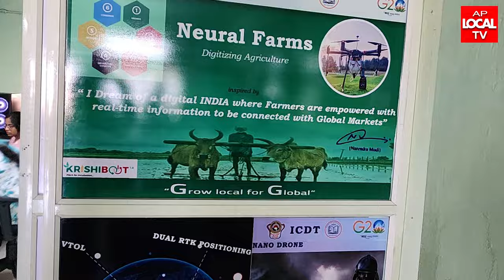ప్రధానమంత్రి నరేంద్ర మోడీ డిజిటల్ ఇండియా మార్గంలోనే ఐసిడిటీ యువతకు ఉపాధి అవకాశాలు